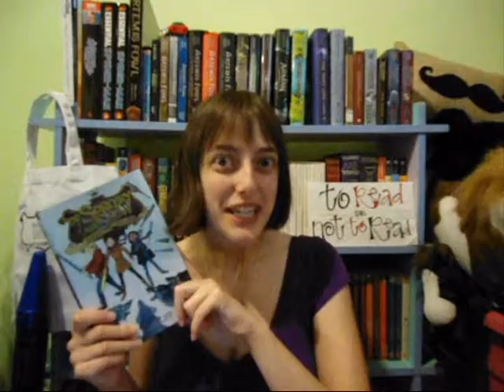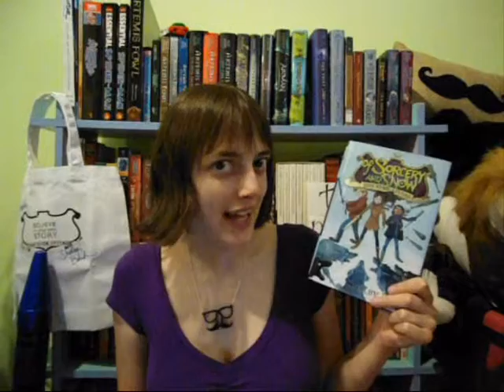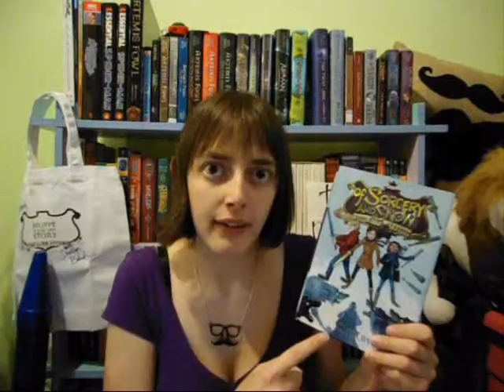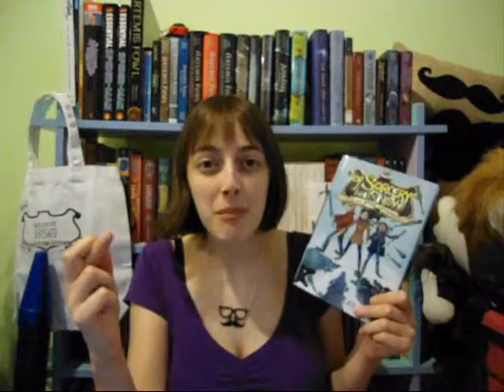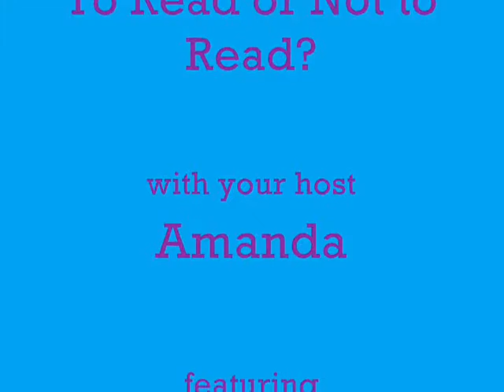REVIEW: Of Sorcery and Snow by Shelby Bach (Ever Afters, bk 3)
What can I say about The Ever Afters that I haven't said before? Let's find out.